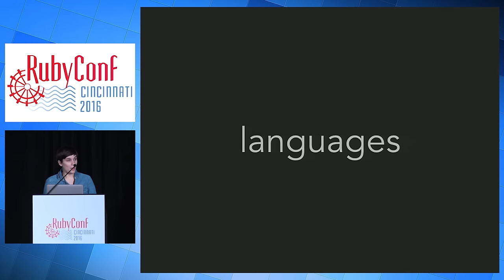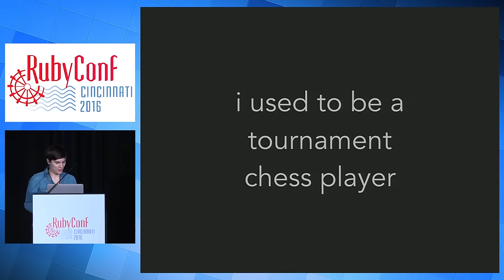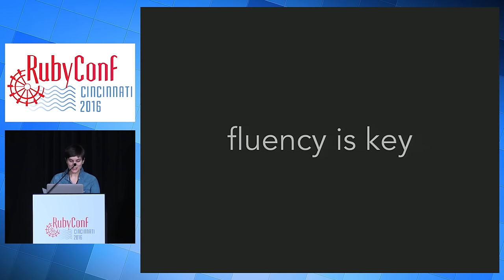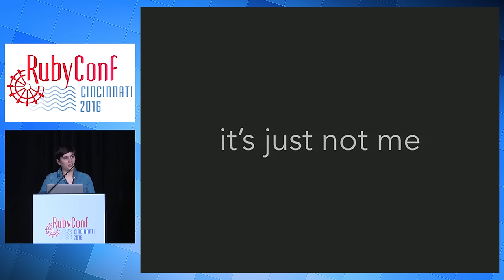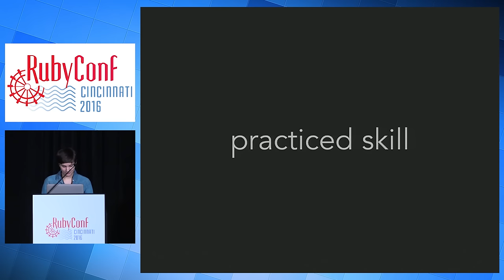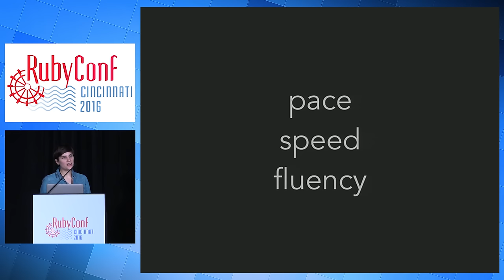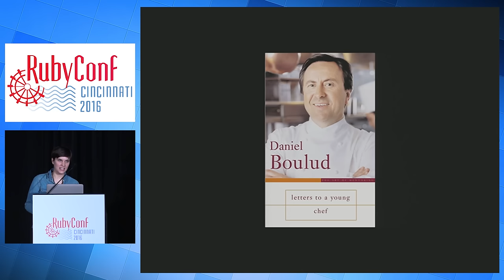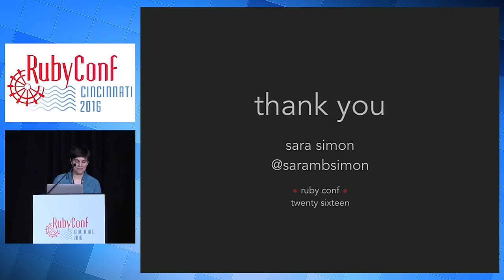RubyConf 2016 - Learning Fluency by Sara Simon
All languages work in formulaic ways. Cracking these formulas takes discipline, time, creativity, trial and error. But is there an overarching formula to crack these formulas? Is there a designated set of steps we can take to guarantee fluency?

In this talk, you will learn about the methods people use to learn both foreign languages and programming languages. As developers, we often just jump in and start building. Why is this? Does full immersion work best always and for everyone? What is fluency, and is it ever something we can achieve in Ruby? Let’s explore.